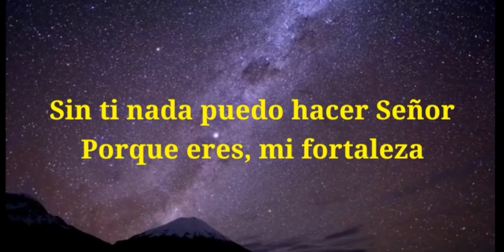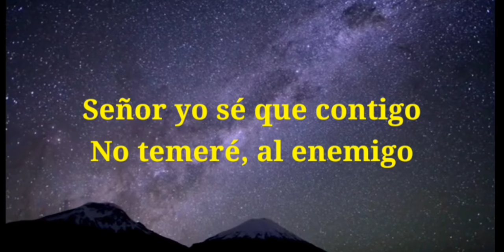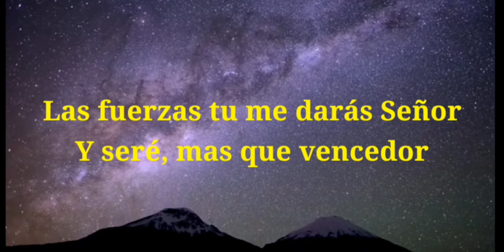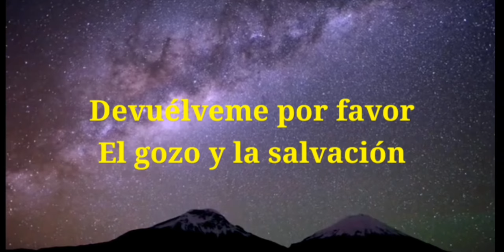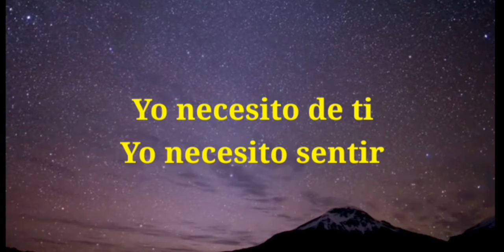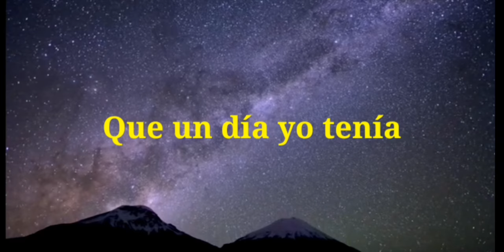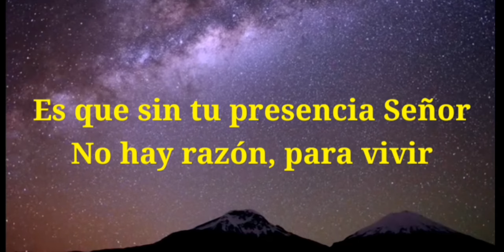Pista | Yo necesito de ti | Inmer Benitez